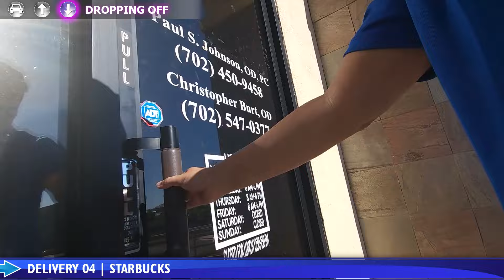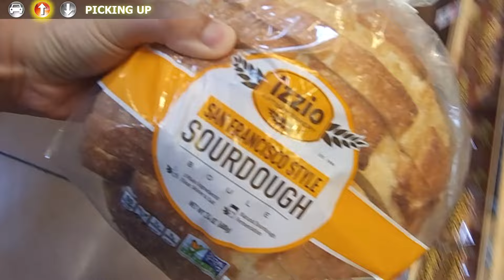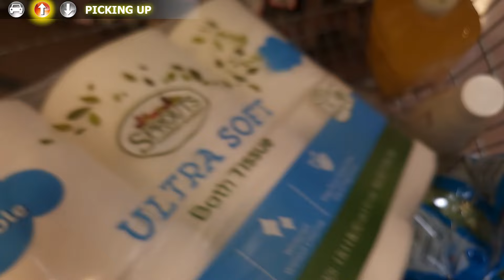DoorDash $30 Offer Stuck in Traffic Jam | EP24-082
I got a great shopping order but ended up stuck in traffic.
Recorded: 05/28/2024